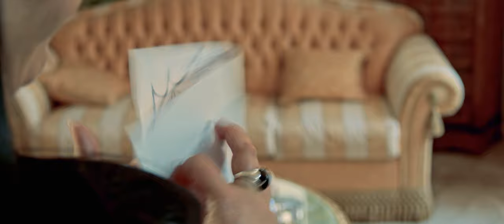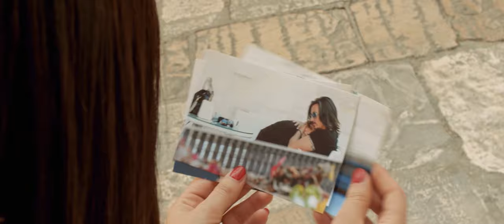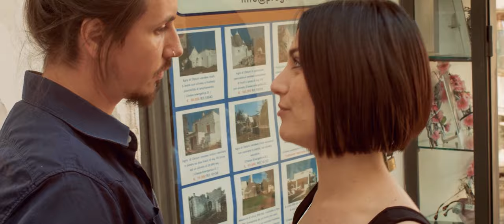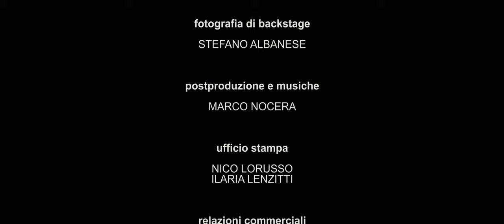Cortometraggio "Lei non esiste" - Film su tradimento e stalking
"Lei non esiste" è una commedia in cui si avvicendano situazioni di sentimenti, persecuzioni e tradimenti, per evidenziare in modo ironico il disagio di chi vive queste situazioni e tutti i retroscena.
Questo film fa parte di una serie di storie di vita quotidiana in attuale produzione.